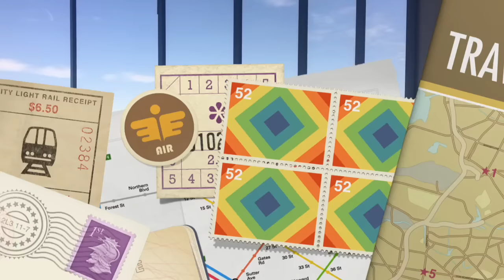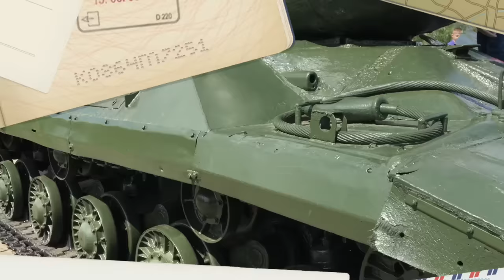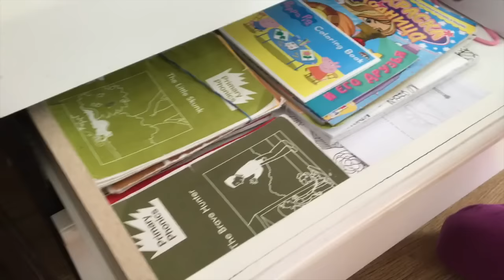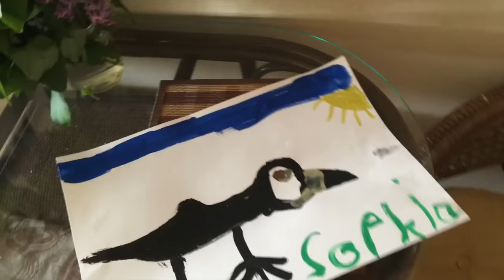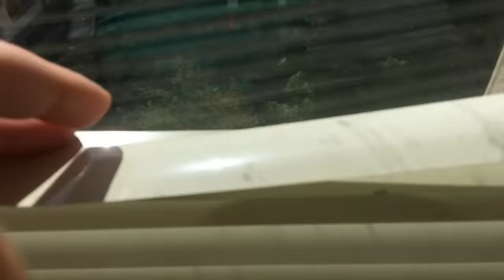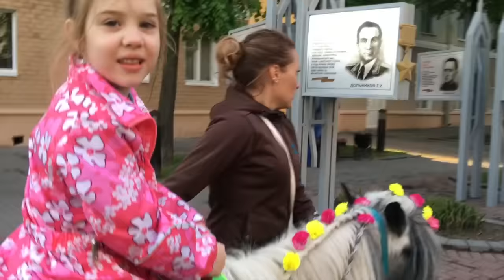EURO TRIP | BELARUS | FAMILY REUNION | MEMORIES | TOY DAYCARE VLOG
Hello Friends! Toy daycare is going to Europe, Belarus, Mogilev to visit MamaZ's Family. Follow our adventure , learn Russian Language and Enjoy the Show :) Belarus Eurotip Могилёв звездочет Беларусь